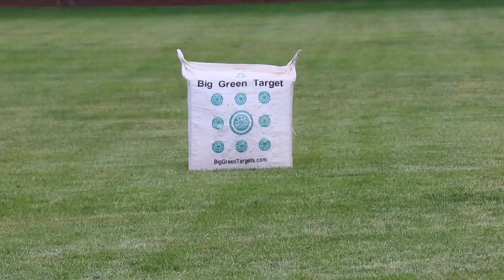SHEDS, UNBOXING, BOWS VLOG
Lil shed trip, lil un boxing, lil bow shoot